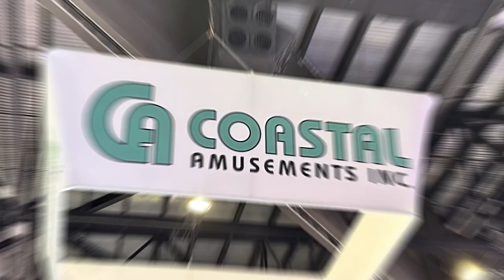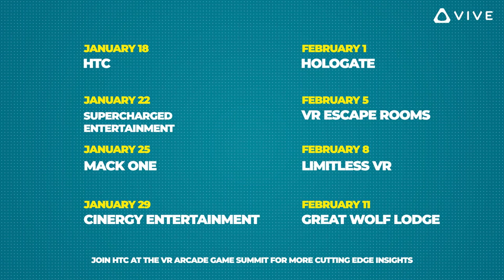HTC VIVE at IAAPA Orlando - Teaser Trailer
At IAAPA Orlando, HTC VIVE and I interviewed 15 of the most innovative operators, manufacturers, and developers in the location-based entertainment industry. We asked them specifically how VR is and isn't working for them. We talked about the trends, the insights, and the best practices. We discussed the future and where it might be going. And we captured it all on 4K video.

Every few days between now and Amusement Expo International, we will release this series of deep-dive interviews on The VR Collective

If you want to experience the ultimate insights and networking for location-based VR, visit the VR Arcade Game Summit, March 18-21 in Las Vegas, part of Amusement Expo International.

And if you want to discuss creating this kind of activation at your trade show booth, hit me up